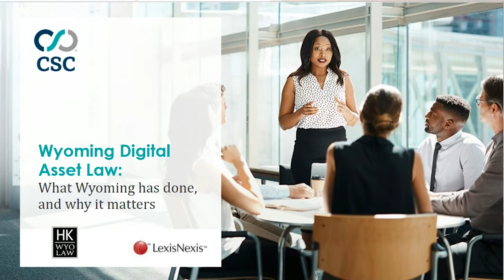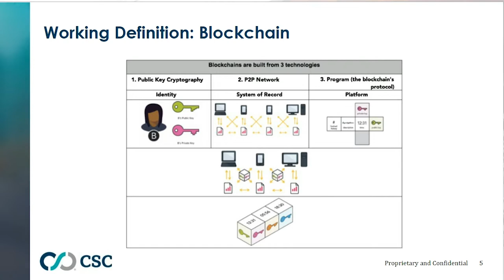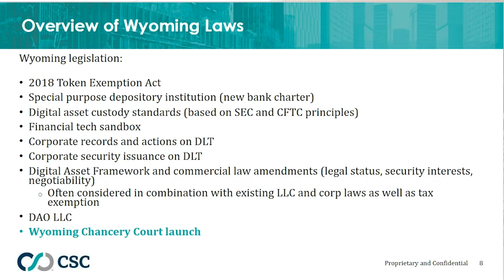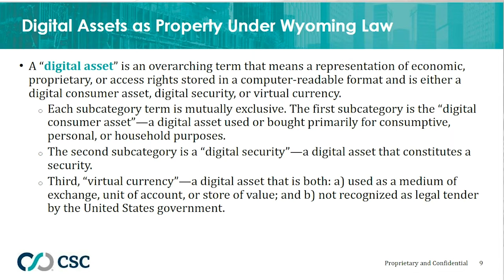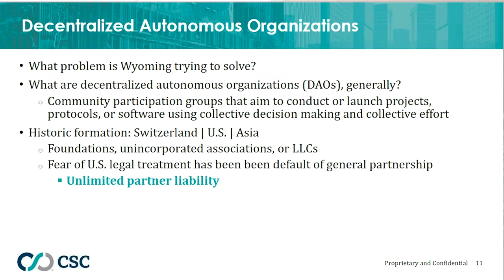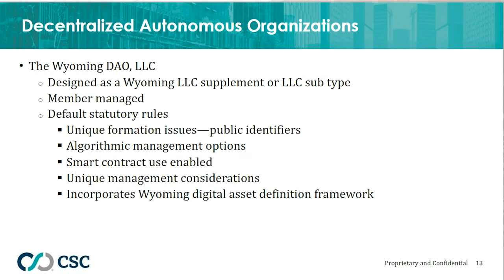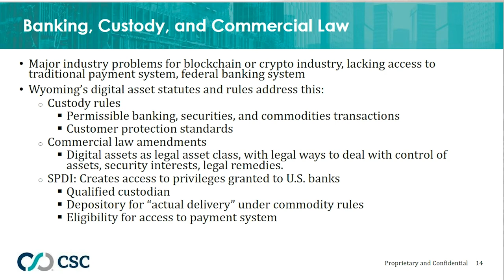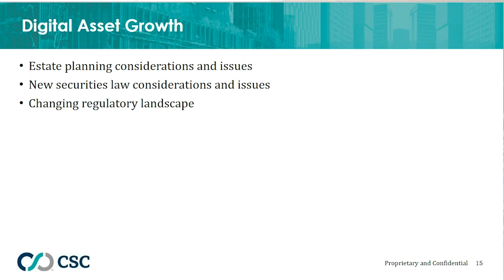Why Wyoming: An Overview of Digital Asset Law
This one-hour presentation provides a general overview of the various legislation Wyoming has passed to govern digital assets, including a discussion on key legal developments impacting the online industry.

Join presenters, Matthew D. Kaufman, Lucas Buckley, and Tyler Garrett from Hathaway & Kunz LLP to learn about decentralized autonomous organizations (DAOs) and why this new Wyoming Digital Asset legislation is important. This webinar covers:
• Wyoming Digital Asset legislation applications
• How it pertains to trusts and estate planning
• Utility token exemptions and securities development